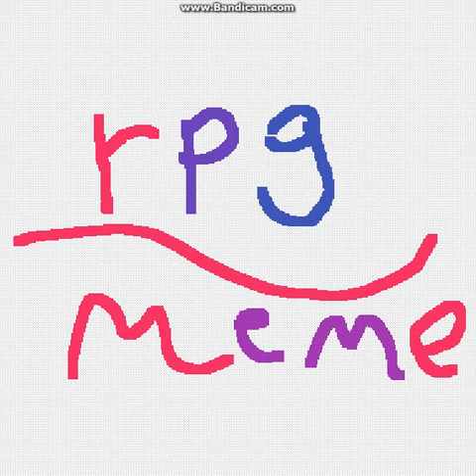rpg meme / collab with spottedleaf ( read description)